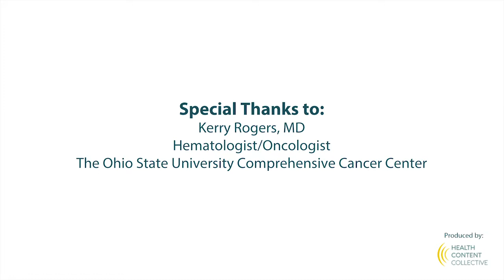Key Signs That It’s Time to Treat Your CLL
Dr. Kerry Rogers defines chronic lymphocytic leukemia (CLL) and reviews key indicators that could signal it’s time for a patient to begin treatment.

Dr. Kerry Rogers is a Hematologist/Oncologist at The James Cancer Hospital and Solove Research Institute.

Related Programs:
Fact or Fiction? CLL Treatment & Side Effects
CLL Genetic Tests: How Do Results Impact Treatment and Care?
Tips for Determining the Best CLL Treatment for You